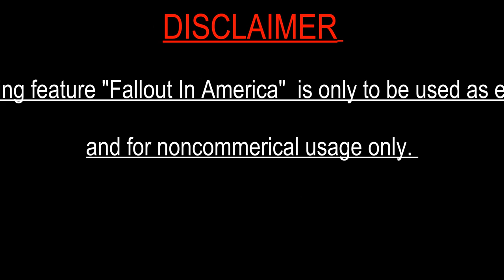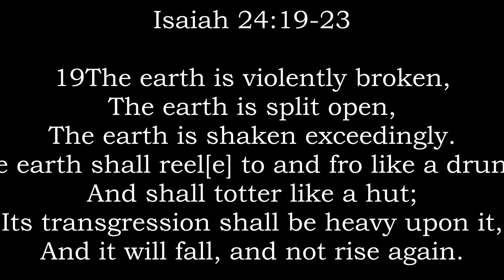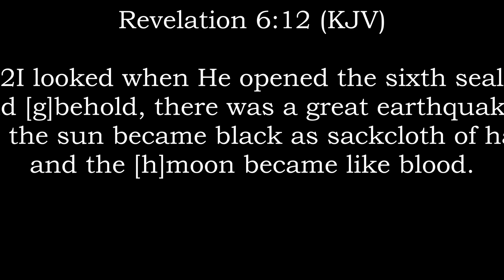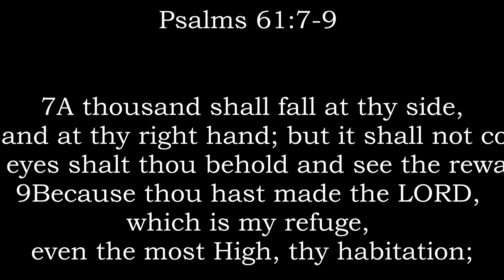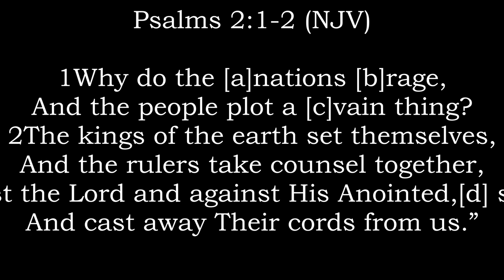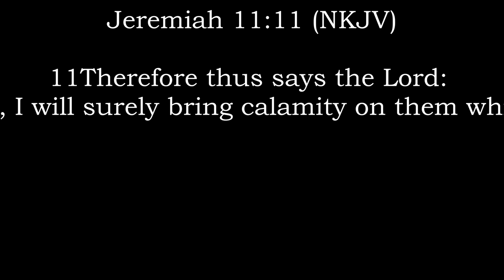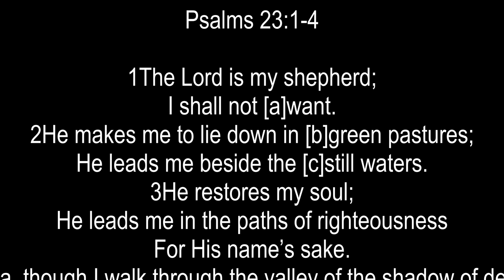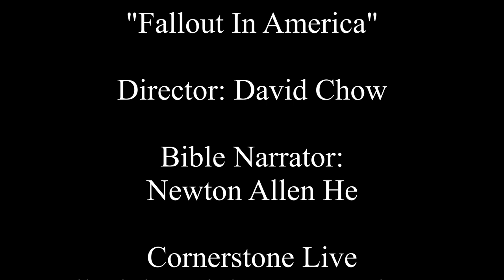KZET Special Message: "Fallout IN America" Psalms 2:1-3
Today's Special Message:

"Fallout In America"

1Why do the [a]nations [b]rage,
And the people plot a [c]vain thing?
2The kings of the earth set themselves,
And the rulers take counsel together,
Against the Lord and against His Anointed,[d] saying,
3“Let us break Their bonds in pieces
And cast away Their cords from us.”

4He who sits in the heavens shall laugh;
The Lord shall hold them in derision.
5Then He shall speak to them in His wrath,
And distress them in His deep displeasure:
6“Yet I have [e]set My King
[f]On My holy hill of Zion.”

1어찌하여 열방이 분노하며 민족들이 허사를 경영하는고
2세상의 군왕들이 나서며 관원들이 서로 꾀하여 여호와와 그 기름 받은 자를 대적하며

3우리가 그 맨 것을 끊고 그 결박을 벗어 버리자 하도다

耶和華之受膏者為王 91:1-6

1 外邦為什麼爭鬧，萬民為什麼謀算虛妄的事？

2 世上的君王一齊起來，臣宰一同商議，要抵擋耶和華並他的受膏者，

3 說：「我們要掙開他們的捆綁，脫去他們的繩索！」
Salmos 91:1-3

   1 El que habita al abrigo del Altísimo
          morará a la sombra del Omnipotente.
2 Diré yo al SEÑOR: Refugio mío y fortaleza mía,
          mi Dios, en quien confío.
3 Porque El te libra del lazo del cazador
          y de la pestilencia mortal.